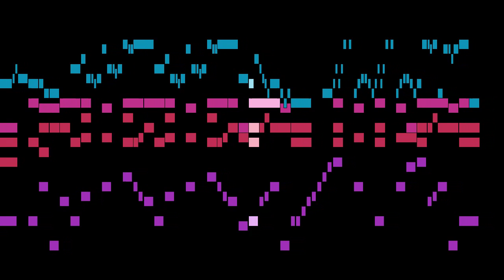Ræhs - Allegro Moderato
An animated score of "Allegro Moderato", from 10 Flute Sonatas, by Ræhs.